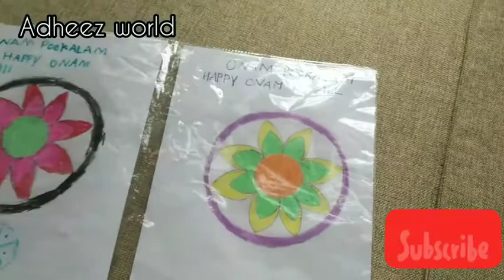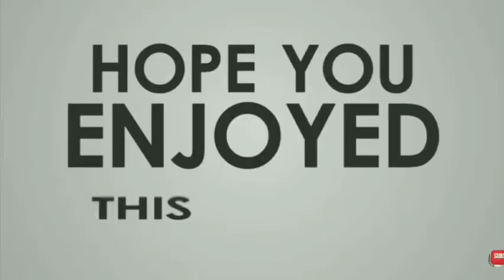Onam - Special Vlog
Hey guys, HAPPY ONAM🎉...
Welcome to adheez world,
This channel is a window to our fun activities through and through..